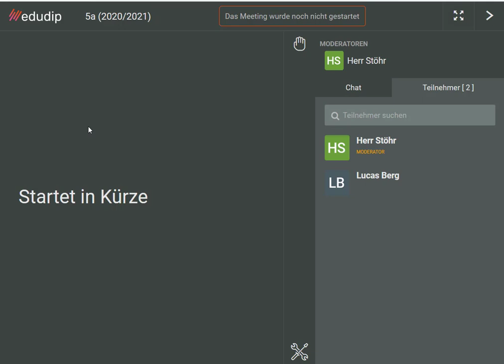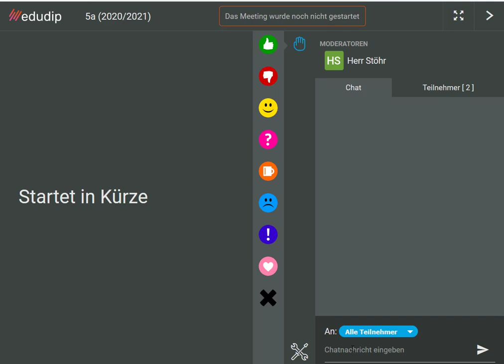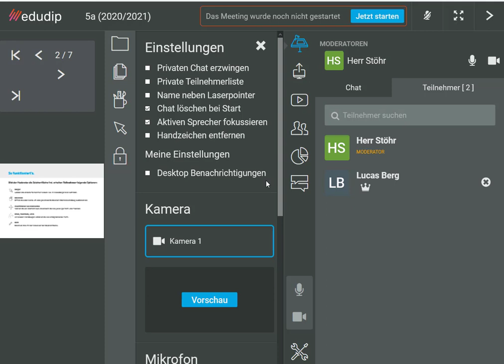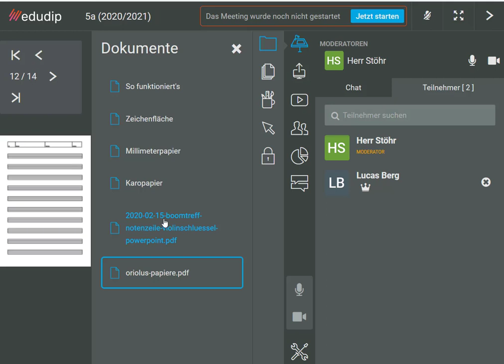Videogestützes Unterrichten - Grundaufbau edudip (Video 1)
Schüleransicht: Einstellungen, Handzeichen, Chat,
Moderator-Ansicht: Einstellungen,Präsentation (mit Dokumenten und Seiten, Zeichnen, Zeiger, Whiteboard freigeben), Screensharing, YouTube, Kameramodus, Umfragen und Chat,
Dokumente im Vorfeld prüfen, Standardelemente, Seitenvorschau